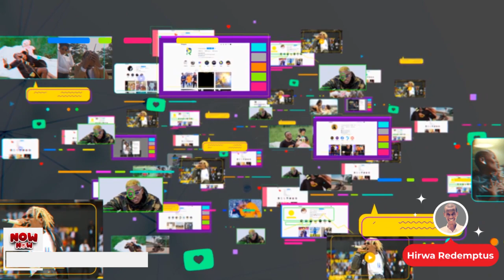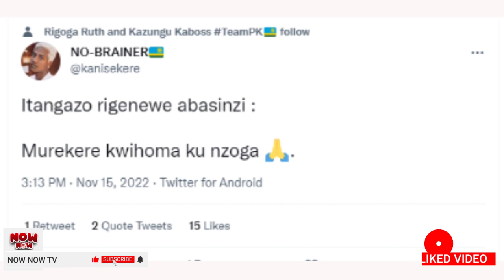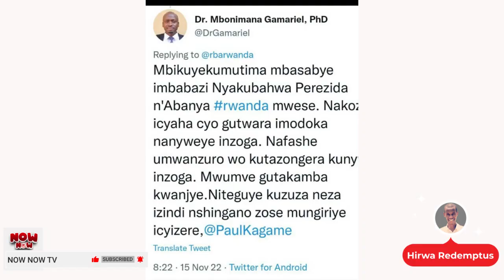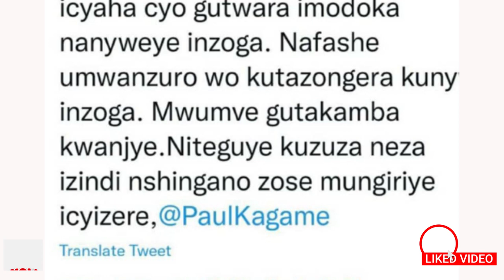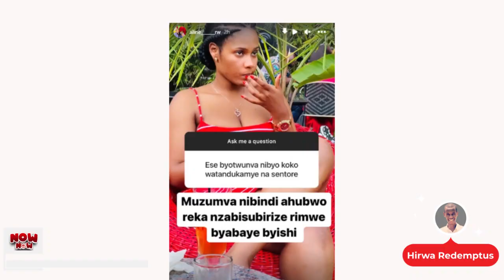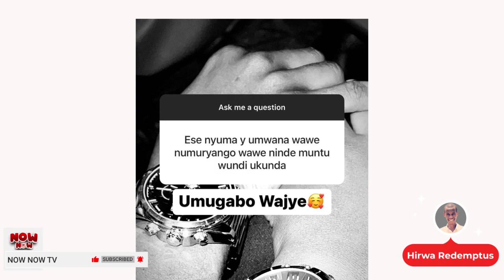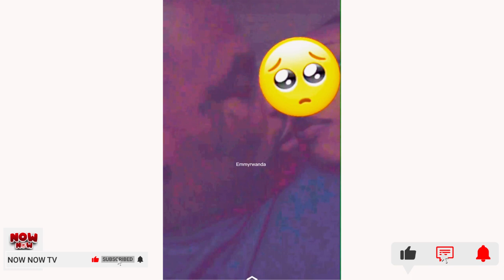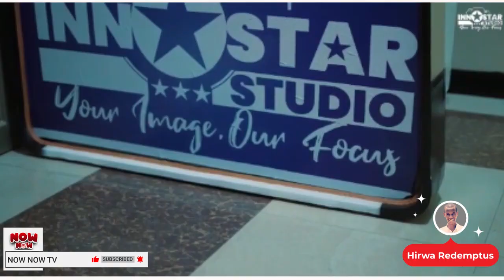NOW NOW: MBEGA UMUNSI🤣 UBUSINZI BWAFASHE INTERA🤣/UNDI MU MISS NA RWATUBYAYE MU RUKUNDO❤️/N'URWENYA🤣